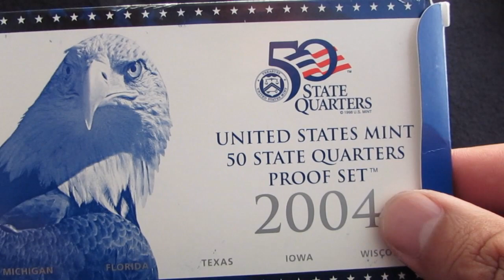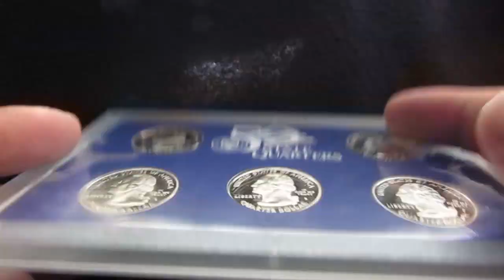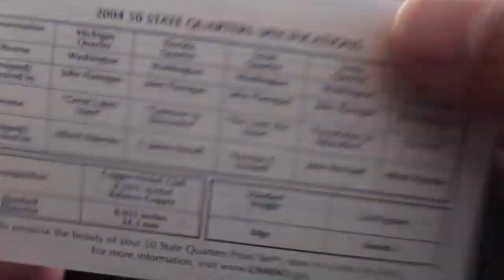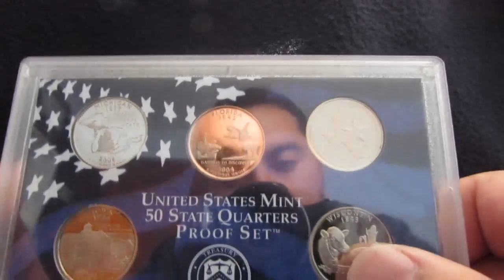CUANTO PAGARÍAS POR ESTAS MONEDAS// SET PROOF 2004.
MOSTRANDO LAS MONEDAS DE COLECCIÓN QUE COMPRE, ES UN SET PROOF DEL 2004 MUY BONITO, ESPERO LES GUSTE SALUDOS.